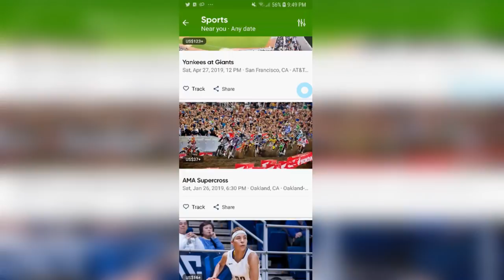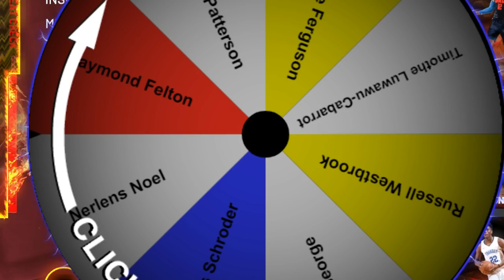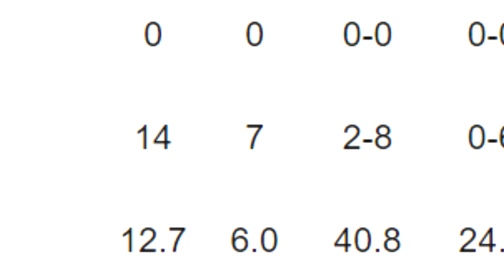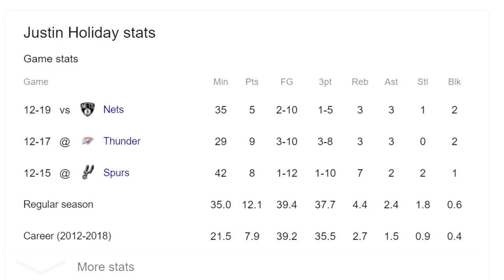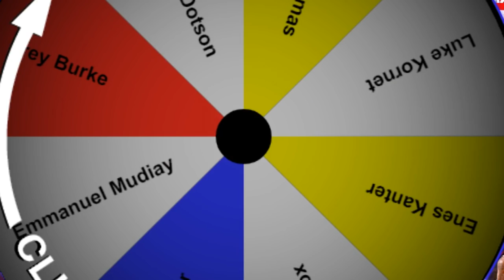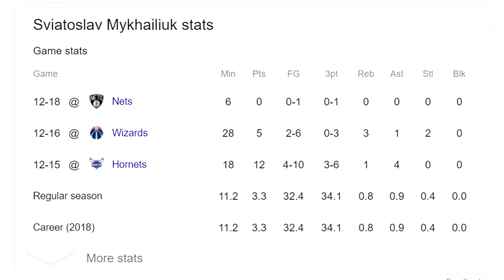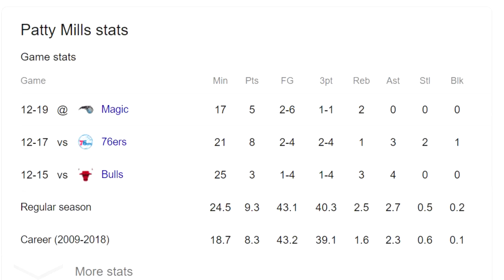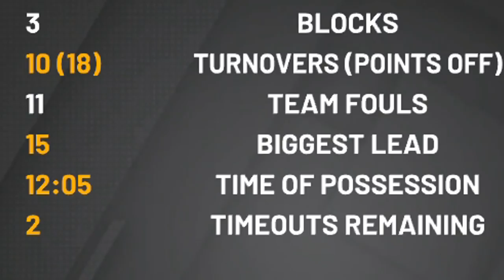NBA 2K19 Wheel of Flaming Cards